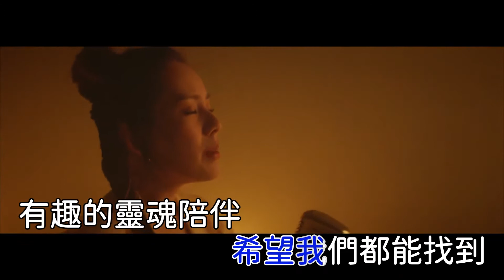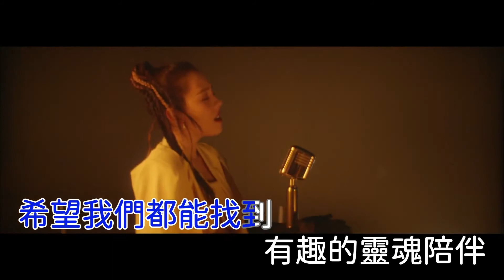愛因斯坦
所有的音樂版權都為歌手或其音樂公司所有，絕無商業以及販售用途，若版權方認為該影片有侵權一事，煩請聯繫，將會第一時間刪除。